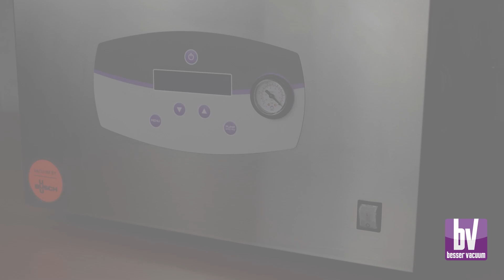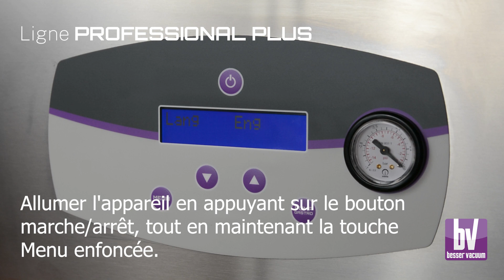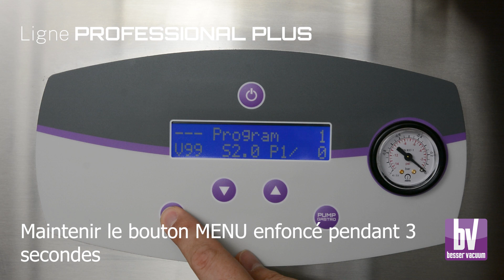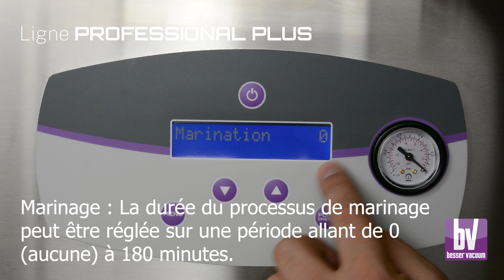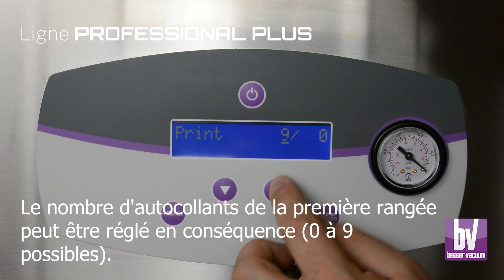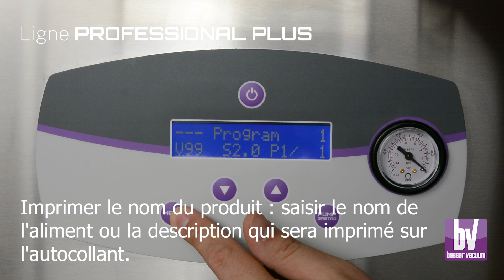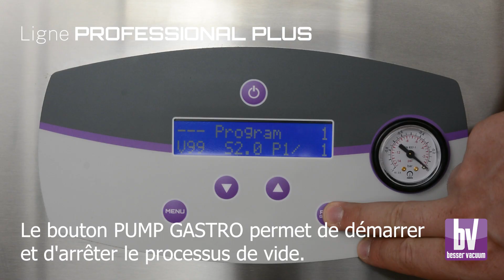Professional Plus - Machines sous vide professionnelles à cloche - Guide de l'utilisateur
Professional Plus est la nouvelle ligne de machines sous vide à chambre professionnelles de Besser Vacuum. Dans cette vidéo, nous montrons, à l'aide du modèle Mistral Plus, comment utiliser au mieux toutes les fonctions disponibles dans ces machines haut de gamme.